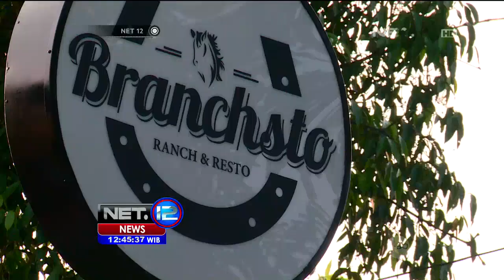Surga Liburan Berkuda Ditengah Kota Ala Bintaro Ranch and Resto - NET12